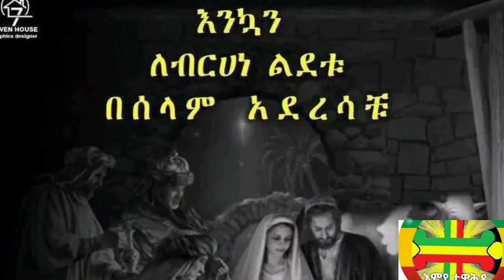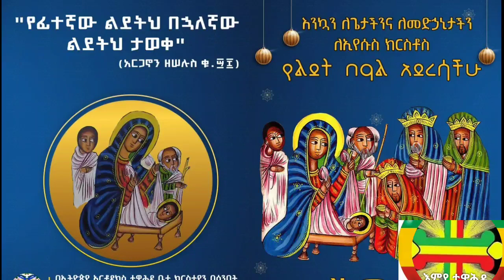እንሆ በዳዊት ከተማ መድኃኒት እርሱም ክርስቶስ ጌታ የሆነ ተወልዶላችሗል ሉቃ..2፥11| የብፁ አቡነ አብርሃም እና የሌሎች ብፁዓን አባቶች መልእክት